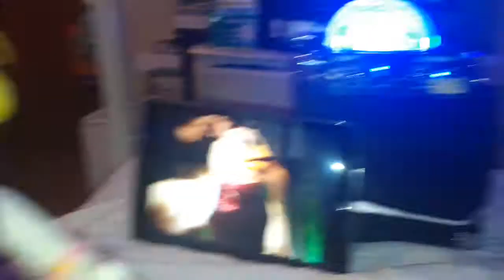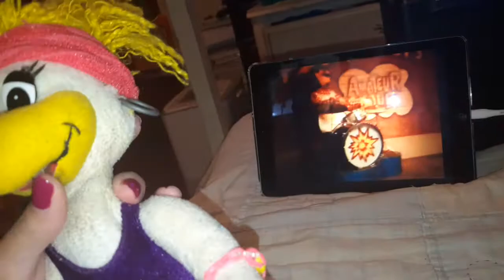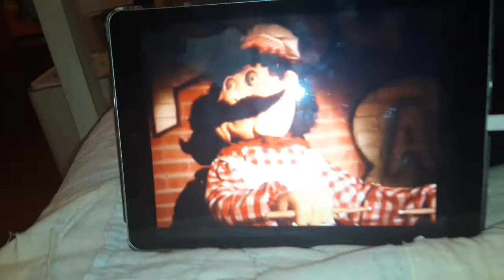Chuck e cheese April 2013 show segment 4 reuploaded version